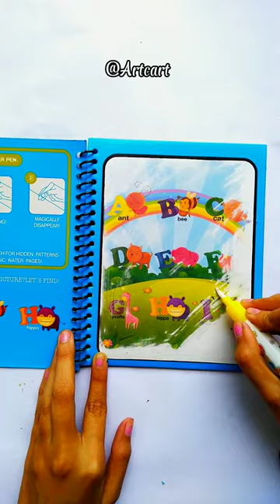Reusable magic water book